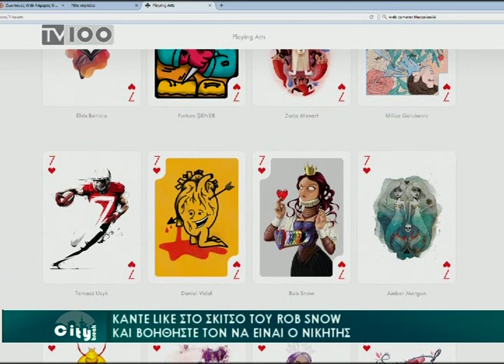Rob Snow on TV100 about Playing Arts Contest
During a recent contest for the Playing Arts Collective Arts Project, Rob Snow was invited onto the TV100 magazine show to talk about his art and the contest (In Greek)